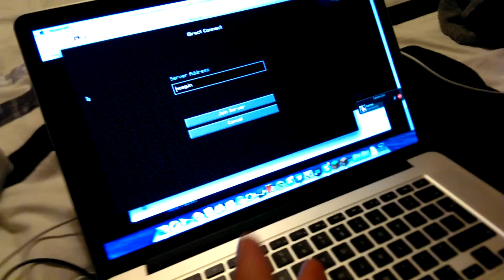Still Ill - 26/11/2013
So after a sleep and a day and work. I'm still ill, but luckily I had Lynsey, Photoshops of Sjin and Minecraft to keep me company